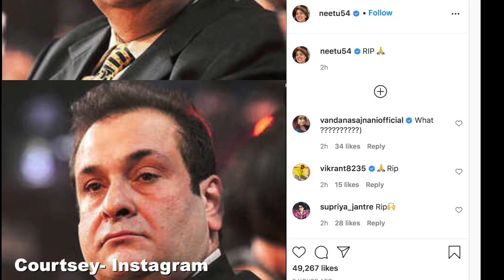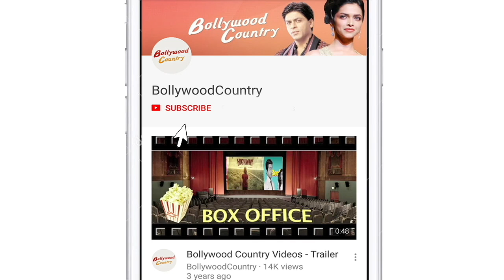Celebrities arrive to mourn the death of Rajiv Kapoor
Bollywood actor and filmmaker Rajiv Kapoor passed away at the age of 58 on Tuesday .